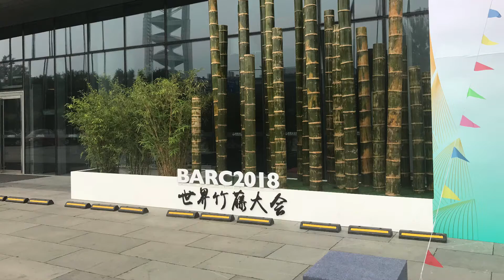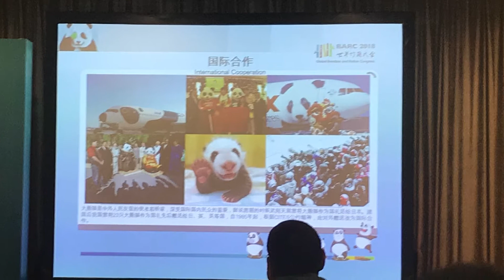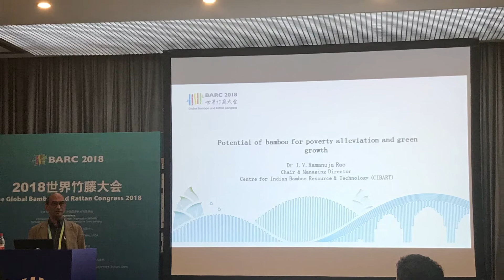2nd day at BARC2018 in Beijing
Le résumé en image de mon deuxième jour au congrès mondial du bambou à Pekin le 26 juin 2018